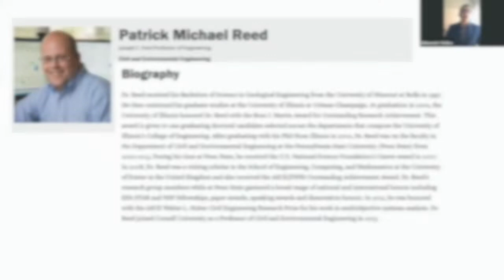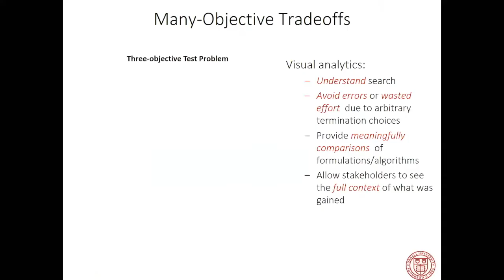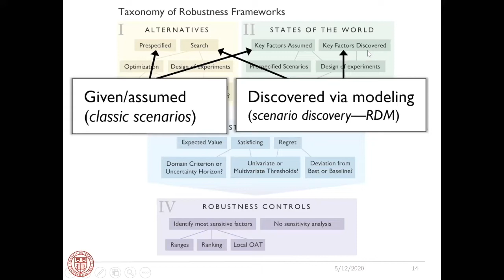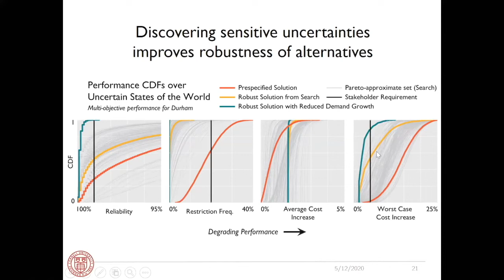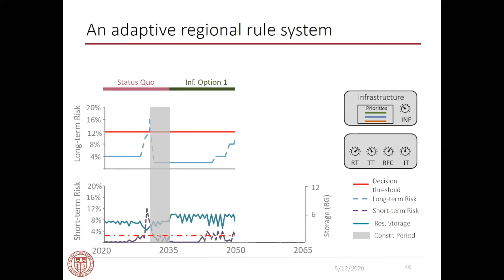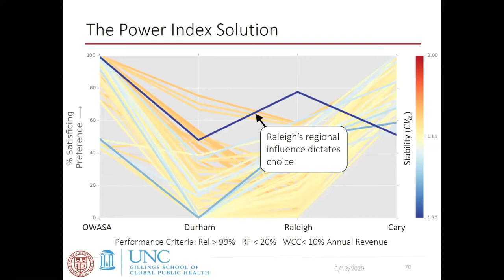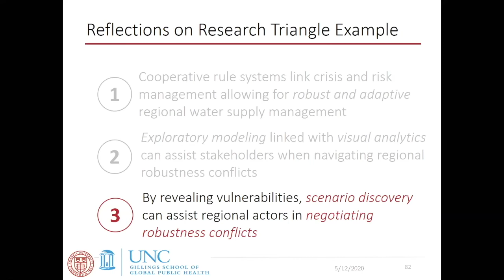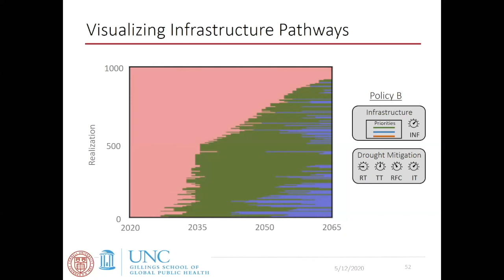Multi-objective Optimization and Robust Infrastructure Pathways by Dr. Patrick Reed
Seminar date: May 12, 2020
In this talk, Dr. Patrick Reed from Cornell University presents a seminar about multi-objective optimization and robust infrastructure pathways.